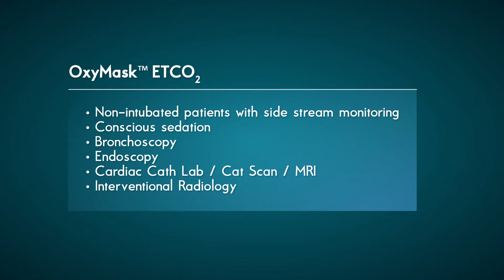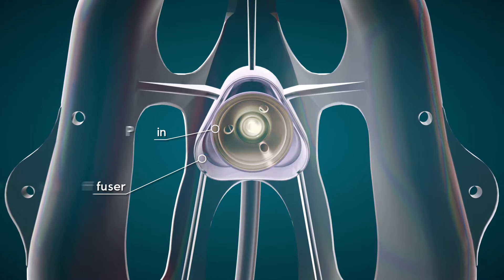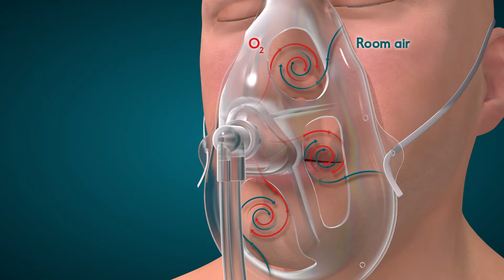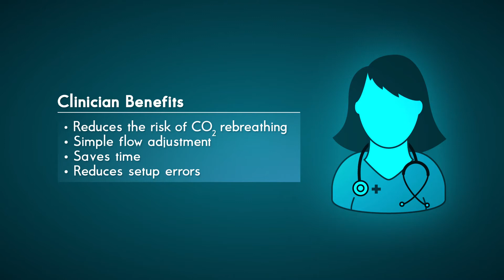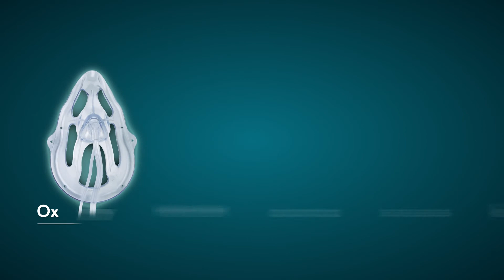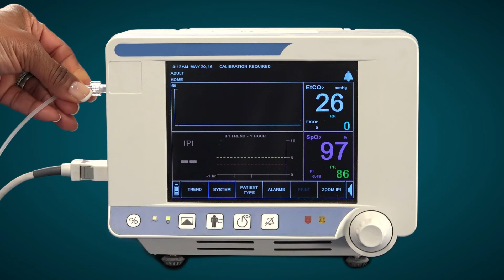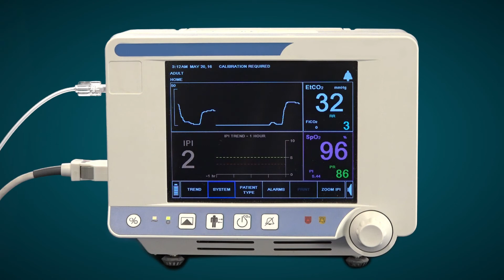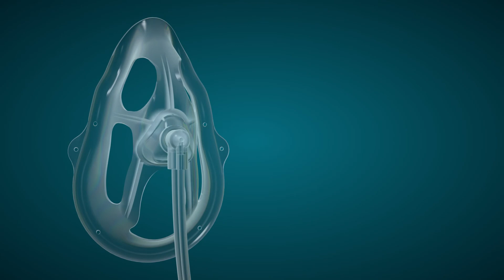OxyMask ETCO2 In Service Video